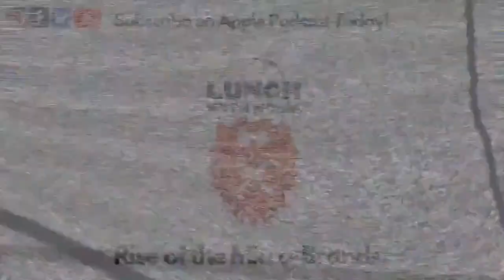The Art of Repurposing Content | Repurpose.io's Hani Mourra | Ep.41 | Lunch with Norm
We are in the golden age of content! But do you know how to quickly and efficiently repurpose and send your content across the different social media platforms?

In this episode, learn how you can easily cut, edit, format, and upload your different types of content to multiple social media platforms with ease.

This episode, I am joined by the creator of Repurpose.io, Hani Mourra. Join us, September 23rd at Noon EST to talk about the benefits of repurposing content.
How to watch? It's easy. Visit Norman Farrar AKA The Beard Guy at the scheduled time. A video will appear as soon as we go live. We will also post the link here.

More about Hani...
Hani Mourra is a Dad, Softwareprenuer, and the creator of Repurpose.io an easy-to-use automation tool that helps entrepreneurs, coaches, and content creators maximize their exposure without spending hours publishing to multiple platforms.

This is your opportunity to ask the expert! You can add your questions and comments in the discussion area here, or ask us live. We would be happy to help!